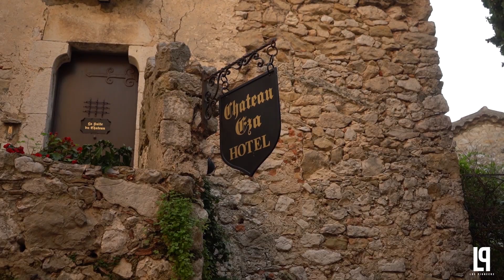4 Chiacchiere a Natale - Dove vorreste passare il natale?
Ciao Pionieri! Ebbene sì! ecco la nostra prima collaborazione!
Insieme agli amici di Travel Duo, Red Edamame e Viaggio a Domicilio, abbiamo risposto a quattro domande a tema natale/viaggi.
Ogni canale tratterà le risposte ad una domanda...quindi non vi resta che visitare gli altri canali, ISCRIVERVI, e scoprire tutte le risposte!